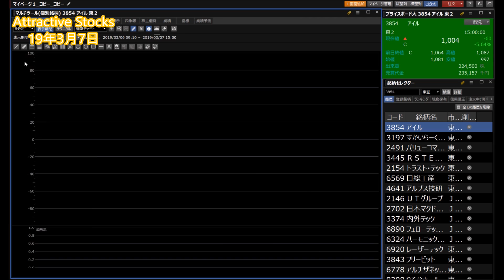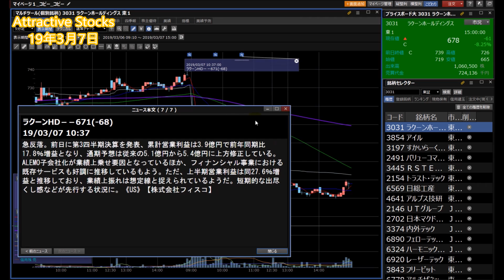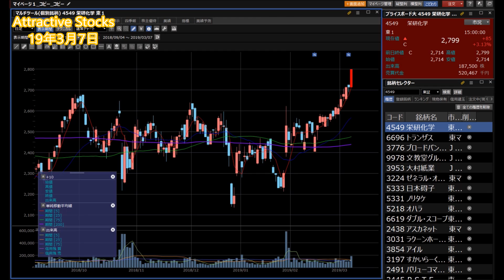【株】03.07 Attractive Stocks 大村紙業(3953)ニンテンドーラボ新作発表で思惑買い！